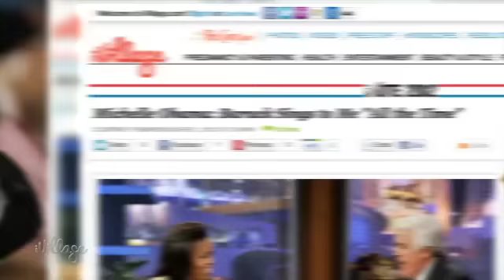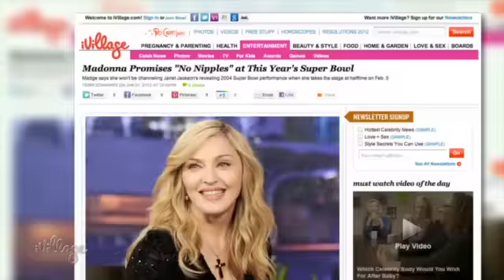Michelle Obama's Singing Diplomacy and Madonna's Super Bowl Nerves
Plus, why Kristen Bell's birthday meltdown has gone viral and why Simon Cowell is cleaning house on The X-Factor.

#1 -- THE DIPLOMAT!

GIVE AN A TO THE FIRST LADY FOR HER DIPLOMACY ON THE TONIGHT SHOW.  ABOUT THAT MUCH TALKED ABOUT SULTRY SINGING BY HER HUSBAND THAT HAS GONE VIRAL, SHE REVEALED THE COMMANDER-IN-CHIEF SINGS TO HER ALL THE TIME.  AND ABOUT HER HUSBAND'S POSSIBLE COMPETITOR -- MITT ROMNEY -- AND HIS RENDITION OF AMERICA THE BEAUTIFUL?
CLASSY MRS. OBAMA... AND GREAT COMEDIC TIMING!

#2 -- PREMATURE VICTORY?

MITT ROMNEY WASN'T SINGING ABOUT HIS DOUBLE DIGIT VICTORY OVER NEWT GINGRICH IN FLORIDA BUT HE WAS SURE FIRED UP, SAYING A COMPETITIVE PRIMARY DOESN'T DIVIDE THE GOP, IT WILL HELP REPUBLICANS WIN.  BUT MITT, THAT'S NOT NECESSARILY THE CASE ACCORDING TO THE HISTORY BOOKS.  ONLY ONE GOP DRAGGED OUT PRIMARY BATTLE IN THE 20TH CENTURY RESULTED IN A WIN FOR REPUBLICANS.

#3 -- NO NIP-SLIPS!

DON'T EXPECT MADONNA TO FOLLOW IN JANET JACKSON'S SUPER BOWL FOOTSTEPS -- THERE WILL BE NO NIPPLES, THE 53-YEAR-OLD QUEEN OF POP SAYS, IN ADVANCE OF HER SUPER BOWL HALF-TIME SHOW SUNDAY, WHICH SHE DESCRIBES AS THE MOST NERVE-WRACKING THING SHE'S EVER DONE.  MANY OF OUR IVOICES ARE SO EXCITED... WELL, THEY'RE ALREADY CHANNELING THEIR INNER -- AND OUTER -- MATERIAL GIRL!

AND NOW THE IVILLAGE FIVE QUESTION OF THE WEEK:
 IN HONOR OF THE SUPERBOWL -- WHICH SINGER -- ALREADY IN A TUSSLE WITH MADONNA -- DISSED HER BY SAYING QUOTE:  "Make sure you lip-sync good." OUCH!  THE ANSWER IN SECONDS.

#4 -- RIOT!
THIS MY FRIENDS, IS ONE OF FUNNIEST THINGS WE'VE EVER SEEN.  APPARENTLY ACTRESS KRISTEN BELL HAS ALWAYS WANTED A SLOTH, SHE'S OBSESSED WITH THE FURRY ANIMAL, SO WHEN HER FIANCE, THE FABULOUS DAX SHEPARD SURPRISED HER WITH ONE FOR HER BIRTHDAY, SHE HAD A MELTDOWN OF EPIC PROPORTIONS THAT DAX CAPTURED ON VIDEO AND BELL SHARED ON ELLEN.

#5 -- OUT?

TALK ABOUT SHAKEUP... THE HOST OF X-FACTOR AND JUDGES PAULA ABDUL AND NICOLE SCHERZINGER ARE LEAVING THE SHOW -- CLEARLY A SIGN THAT SIMON COWELL WASN'T PLEASED WITH THE DIDN'T LIVE UP TO EXPECTATIONS FIRST SEASON.  WHAT DOES HE HAVE UP HIS SLEEVE FOR SEASON TWO?  WE'LL BE WATCHING TO FIND OUT.

AND NOW THE ANSWER TO THE IVILLAGE FIVE QUESTION OF THE WEEK: ELTON JOHN.  FIRST HIS PARTNER SLAMMED MADONNA WHEN SHE WON THE GOLDEN  GLOBE OVER ELTON... AND NOW ELTON HIMSELF IS DISSING HER -- IN ADVANCE OF HER SUPER BOWL SHOW.